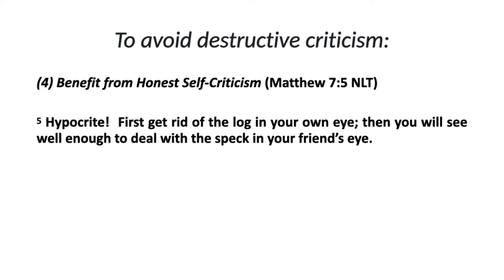Benefit from Honest Self- Criticism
Good Morning and Welcome to Faith Harvest Baptist Church Worship & Praise Service where you are among wounded healers and the Great Rev. James Earl Jackson is our Pastor!

Please join us as we carry out our New Assignment of 2024 "ATMOSPHERE" Creating it, Cultivating it, Growing in it, & Guarding it! Share this powerful relevant message with your friends and family and don't forget to let them know to ring that bell twice 🙏🏾